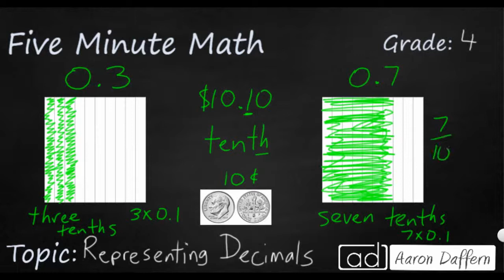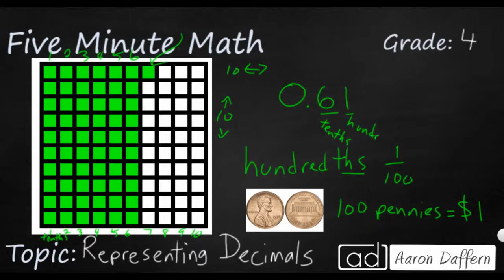4th Grade Math Representing Decimals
Learn to represent tenths and hundredths using pictorial models as well as relating them to coins. Three different examples are given in the video.